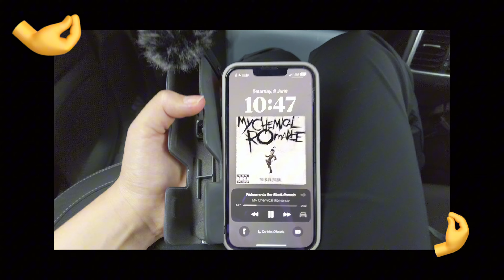🇧🇹 Bhutan Vlog ༦ | Homestay Experience In Punakha + Trong Heritage Village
Hellooooo

🌟 Music used ~

By your mood is here.